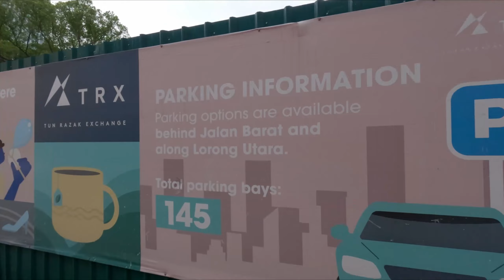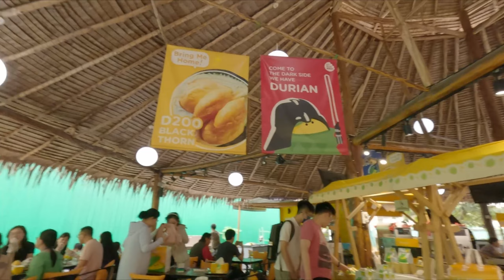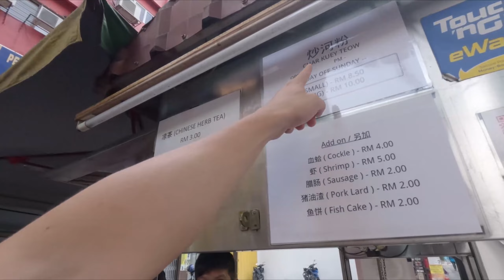Korean guy having a Malay food tour!🇲🇾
Korean guy eating all kinds of different Malay food! He loves Malay food!